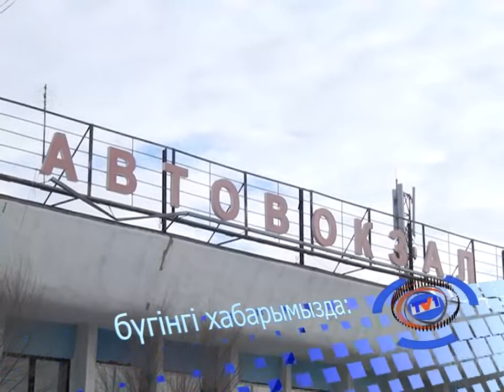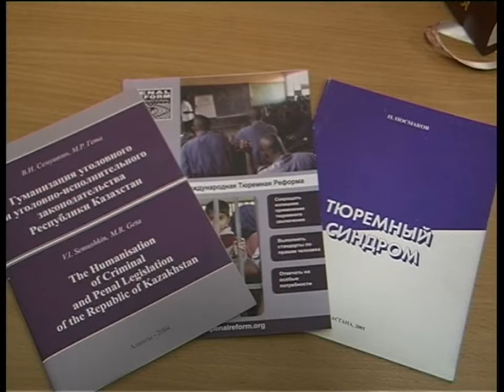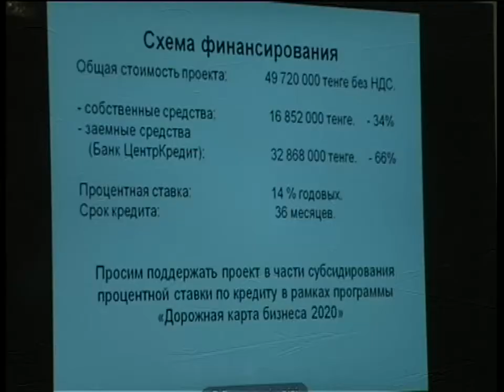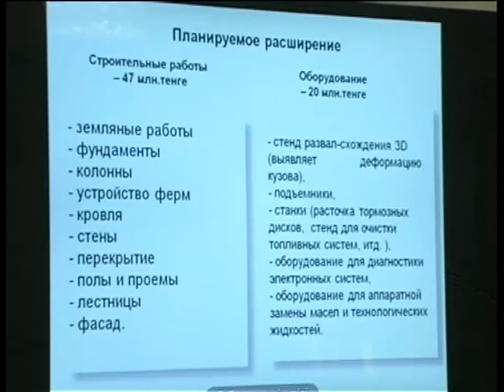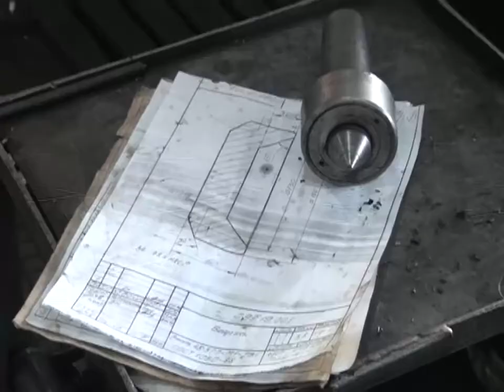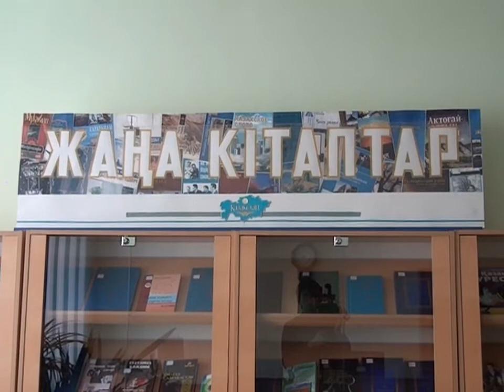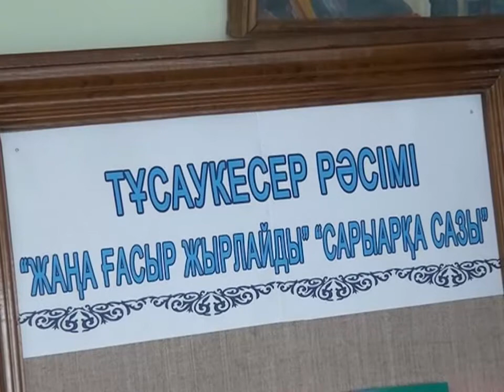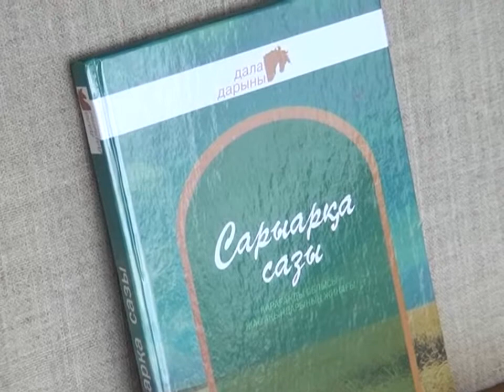Бірінші Қарағанды телеарнасының жаңалықтары - 30/01/2014